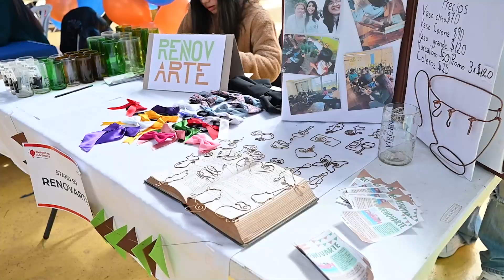Expoferia 2024 | DESEM Junior Achievement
Este año, la Expoferia de Empresas Juveniles volvió a su formato de reunir a todas las empresas en un mismo día y un mismo lugar.

Así fue como el Espacio Modelo recibió a 360 jóvenes, de 13 departamentos distintos y en representación de las 54 empresas juveniles que dijeron presente.

Una mañana en la cual los estudiantes tuvieron la posibilidad de mostrar, explicar de qué tratan y vender los productos que confeccionaron durante los meses de duración que tiene el programa.